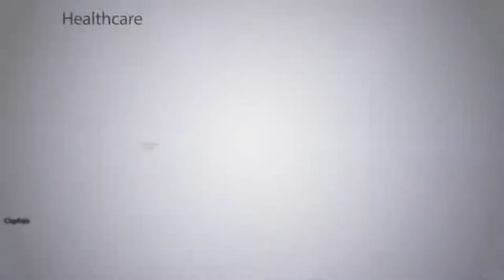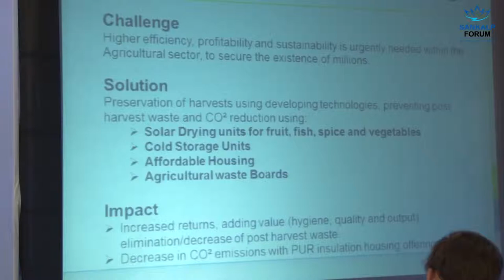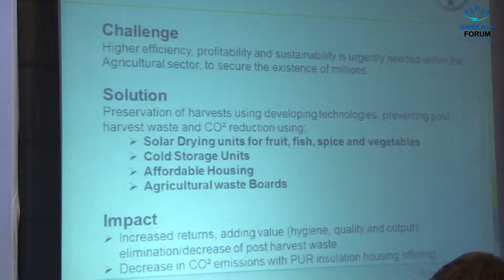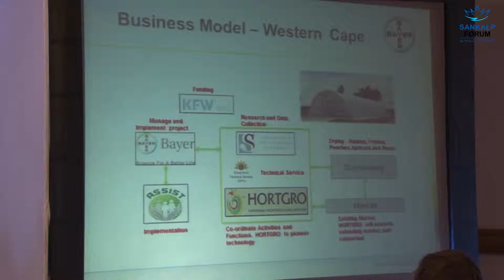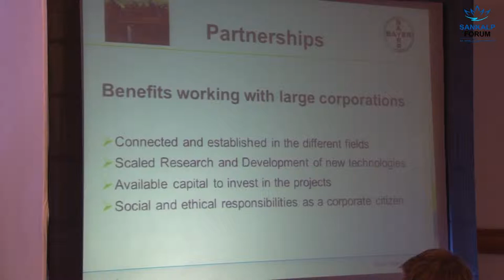Sankalp Africa 2014: Accelerating inclusive business - SME partnerships in Africa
High impact SMEs can form successful partnerships with large businesses to answer challenges of funding, R&D, and market linkages. However, such partnerships are not easy to establish and come with both pros and cons. This panel brings together a
group of SMEs who have partnered with corporates to share their experiences as well as insights on ways to navigate these
opportunities.